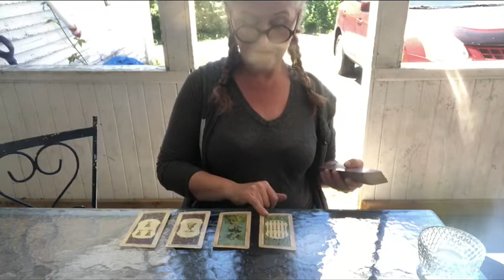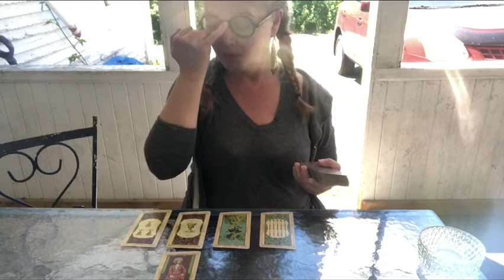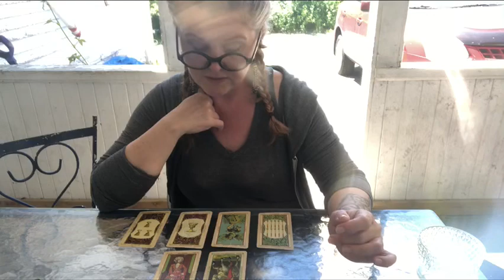Cancer - Giving up toxic influence - Coming clean - Feeling/overcoming the urge - Be strong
Shuffle song - Awake - Electric Guest